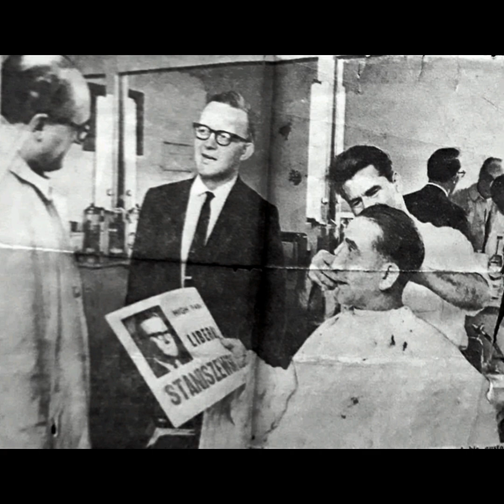p&f singing - ' I' m the walrus '